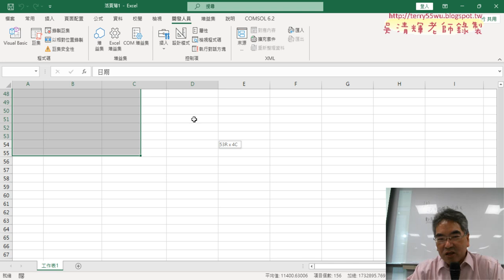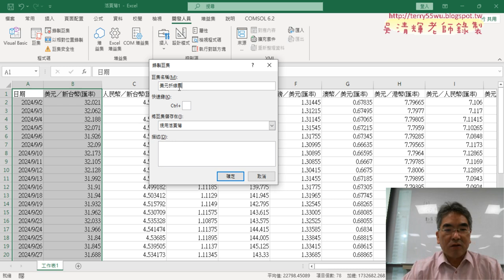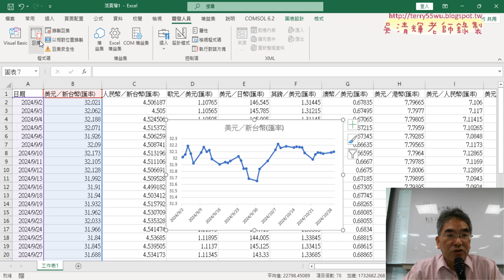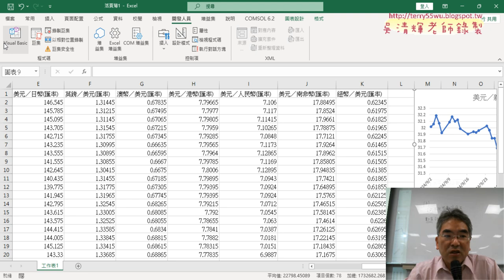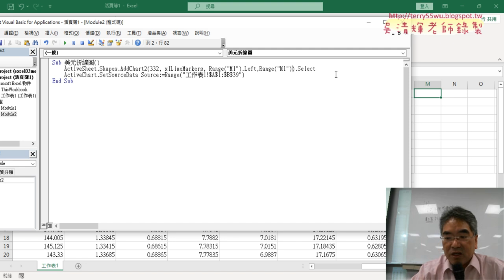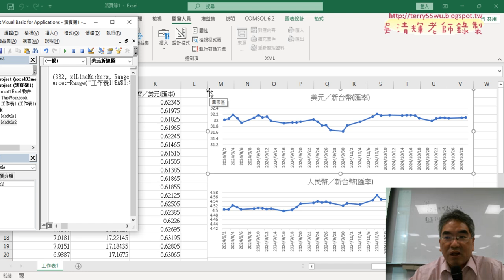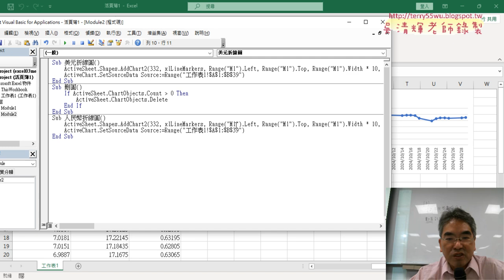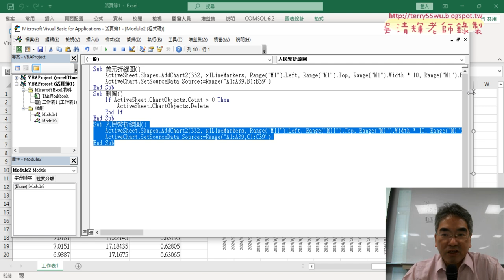03 錄製與修改美元折線圖與改為人民幣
上課內容：
01_外匯資料下載VBA範本修改與執行
02_修正日期VBA程式與繪製折線圖
03_錄製與修改美元折線圖與改為人民幣
04_改為全部折線圖增加兩個變數

課程理念：
1.以循序漸進的方式, 透過詳細的說明和實用的50個Excel VBA範例,
2.進而解說EXCEL與資料庫的結合，甚至將EXCEL當成資料庫來使用，

吳老師  113/10/31